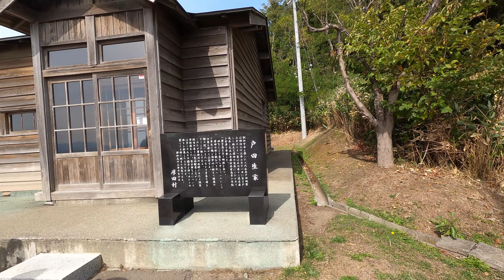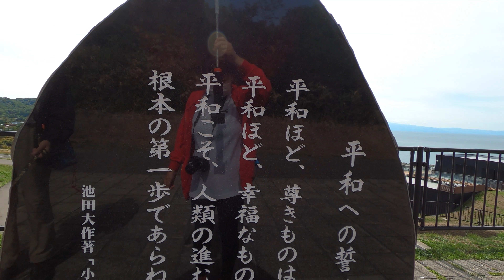【コーギー】道の駅石狩「あいろーど厚田」を紹介するワン（子犬のラビー）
説明

【コーギー】アタシの自己紹介だワン(子犬のラビー)今までを振り返って編（シネマティックVlog風）

【コーギー】重大報告のその後(子犬のラビー)心臓病の対応と販売店との交渉結果

タイトルとアーティスト